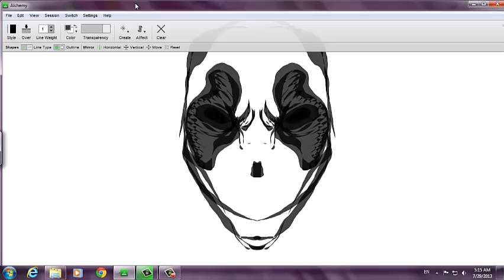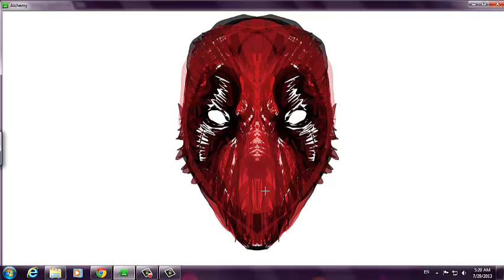deadpool drawing in alchemey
using alchemey software to draw deadpool